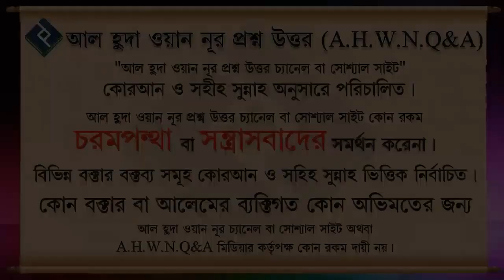সাহারী না খেয়ে কি নফল সিয়াম রাখা যাবে ᴴᴰ┇শাইখ আব্দুল মালেক বিন ইদ্রিস